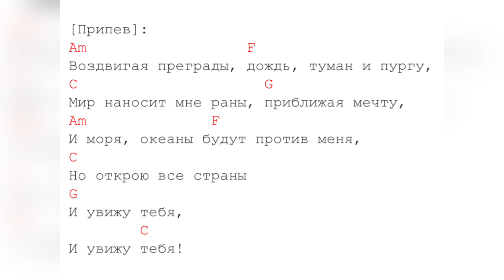Увидеть тебя - Groo (караоке)